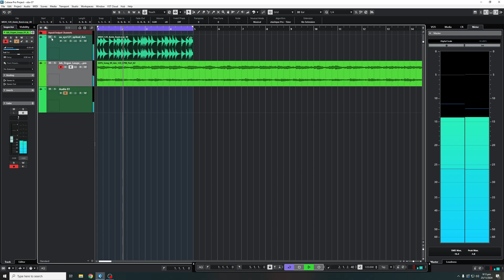How to Use the Standard EQ in Cubase l Quick & Easy l Cubase Tutorial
Learn how quick & easy it is to use the standard EQ in Cubase to shape your mix and enhance your sound! Tthis quick tutorial will help you get the most out of your EQ tools. 🎚

0:00 Intro
0:13 How to Add the EQ
0:26 How to Use the EQ
3:10 Comparing & Analyzing Two Different Sounds in the Same EQ